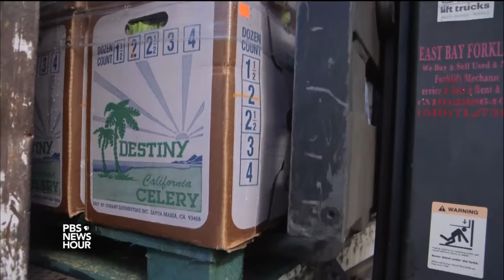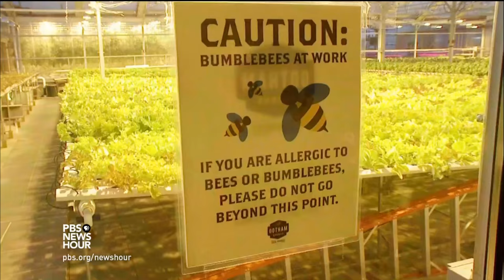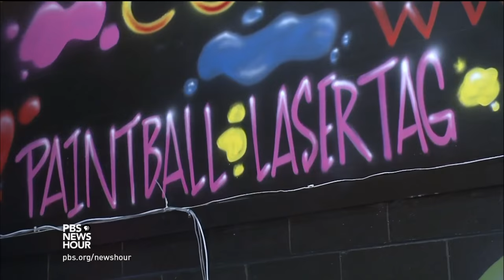Why growing lettuce in New York City is a growing business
In cities like New York and across the river in Newark, rooftops and abandoned buildings are underutilized pieces of real estate now being turned into agricultural operations. Can these urban farms address the coming global food crisis, or are they simply a growing business in America? Economics correspondent Paul Solman reports.